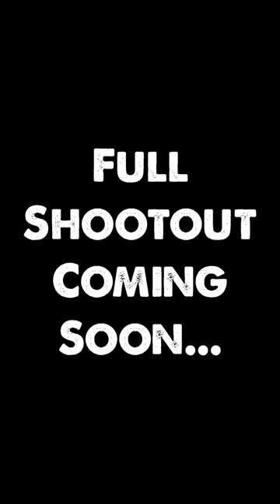Engl Powerball vs Powerball II - Preview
Working on an Engl Powerball shootout. Here's a little sneak peek